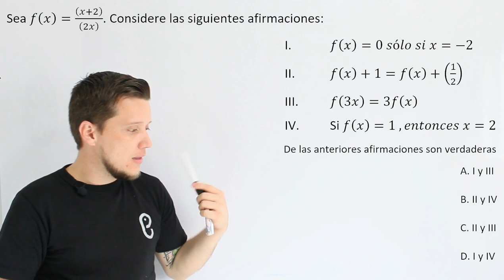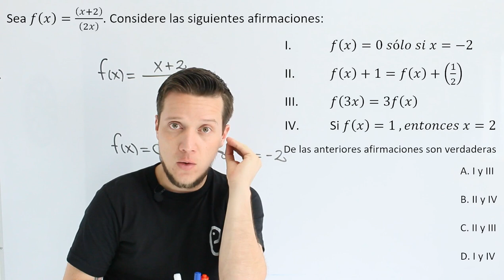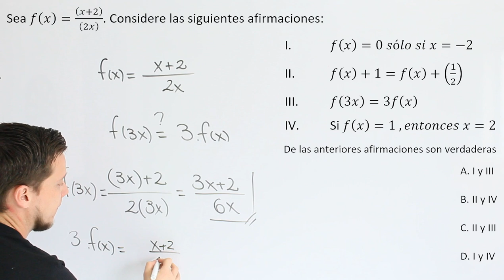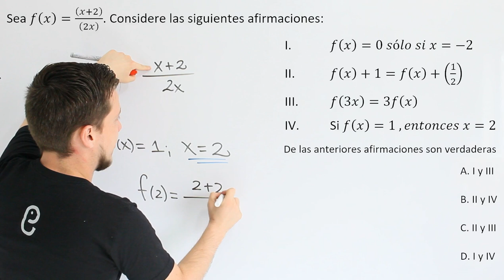🐘 Funciones - Ejercicio 34 🔥🚀